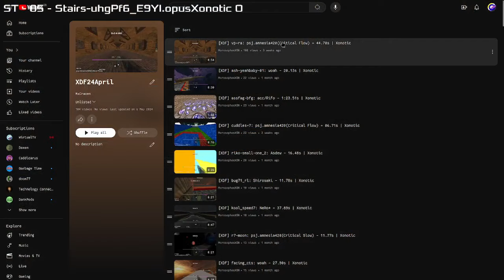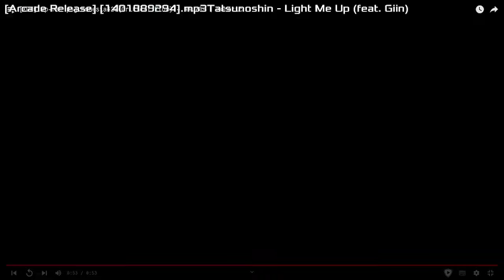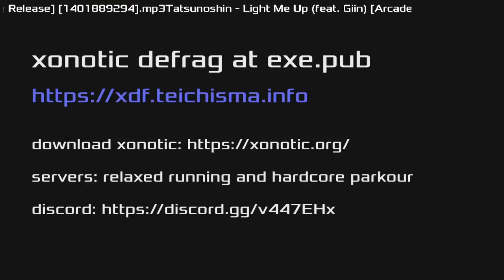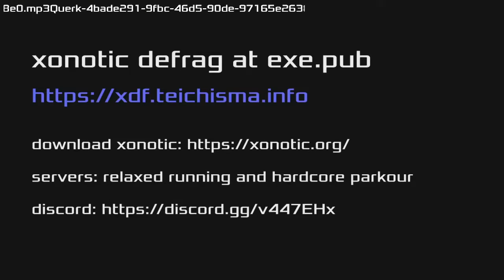April 2024 World Record Recap | Xonotic DeFrag World Record History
A great month for strafe records, enjoy the guide, hope to see you on the server!